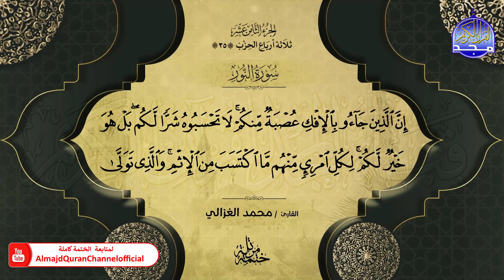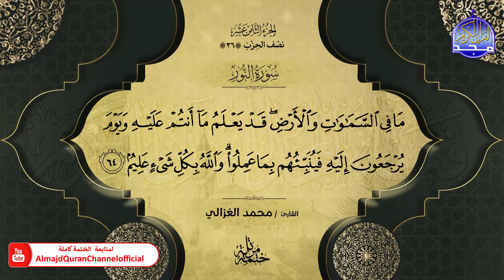ختمة قرآنية كاملة 🌦️ سورة النور 🌦️ القارئ - محمد الغزالي 🌦️ HD